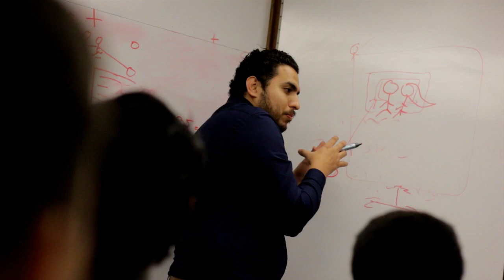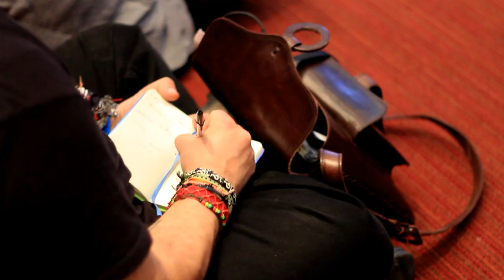fotofest 2015 antes fotoactitud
En el FotoFest 2015 se vivió una experiencia única que reunió a fotógrafos, videógrafos y creativos en un entorno lleno de cordialidad, aprendizaje e inspiración. Durante el festival, los asistentes participaron en talleres interactivos, conferencias magistrales y exposiciones visuales que abordaron las últimas tendencias en el mundo de la imagen. Con una atmósfera vibrante y colaborativa, FotoFest 2015 se convirtió en un espacio para intercambiar ideas, aprender de expertos de la industria y ampliar las redes profesionales, dejando una huella memorable en todos los participantes.